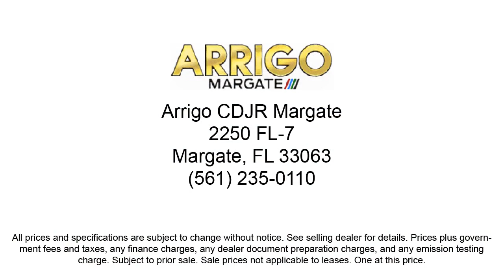2020 Lexus NX 300 F Sport Sport Utility Margate Coconut Creek Pompano Ft Lauderdale Lighthouse P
2020 Lexus NX 300 F Sport Sport Utility Stock Number: 2173641 Vin:JTJJARBZ2L2173641.

2250 N State Rd 7